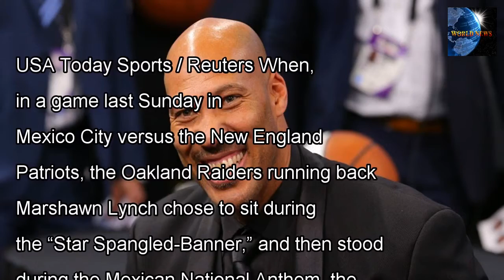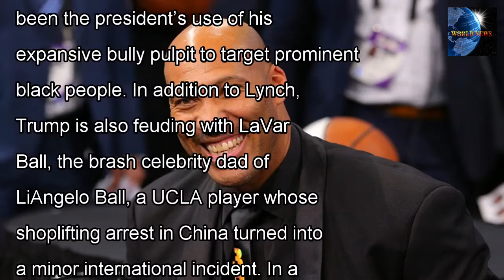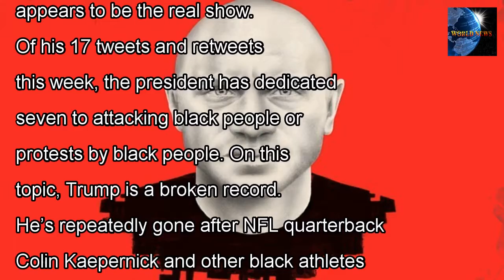[WORLD NEWS] The eternal feud with Donald trump in black